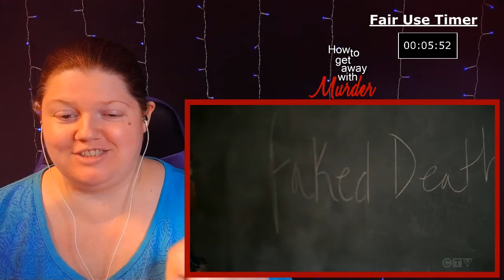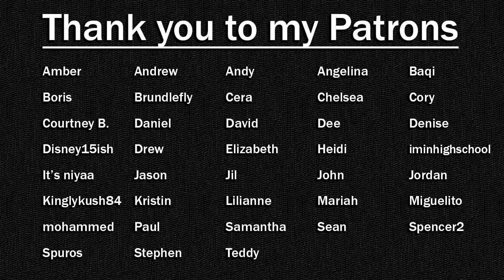How To Get Away With Murder S06E08: I Want to Be Free | Reaction | Part 2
So Annalise is disappearing?

This show airs on ABC and is distributed by  Disney–ABC Domestic Television
Produced by Shondaland, NoWalk Entertainment and ABC Studios
Created by Peter Nowalk

infringing.